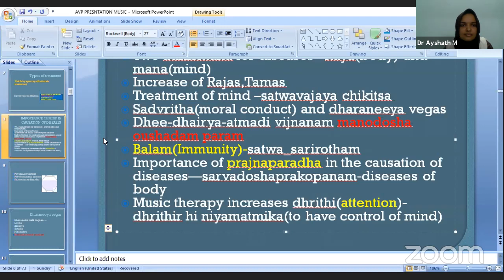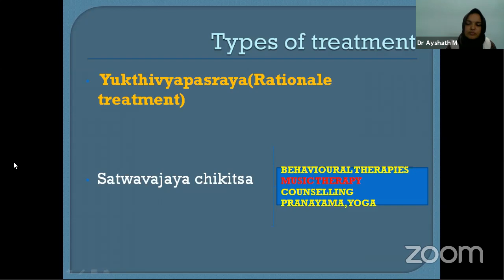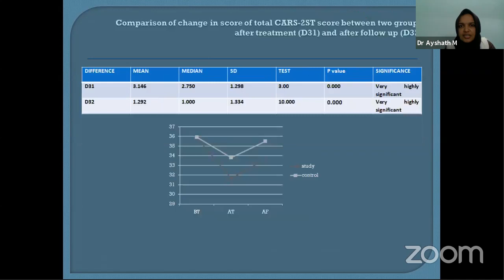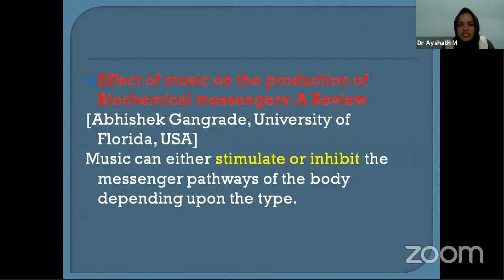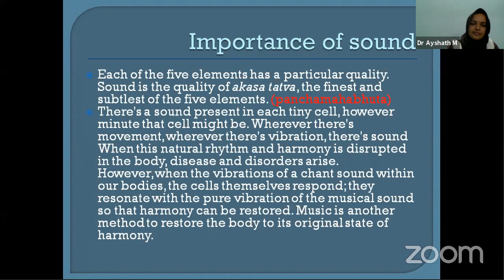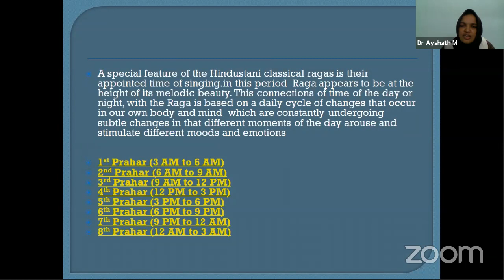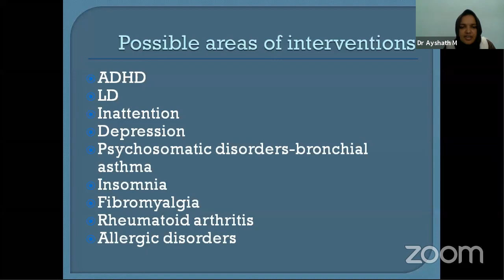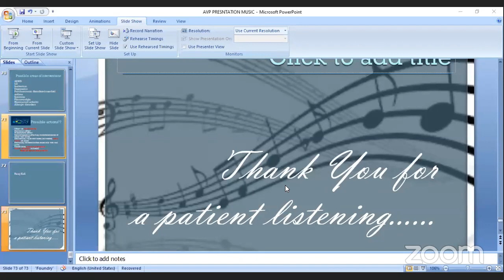RAAGA AS DIET & ITS THERAPEUTIC BENEFITS